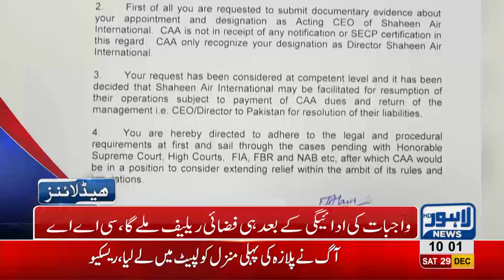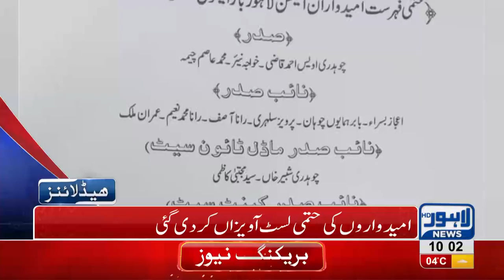10 AM Headlines Lahore News HD – 29th December 2018